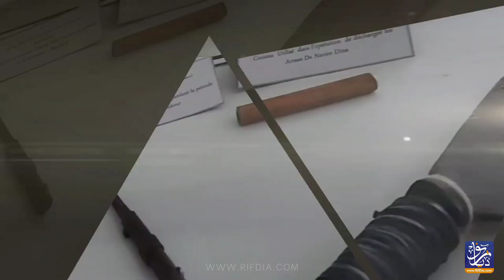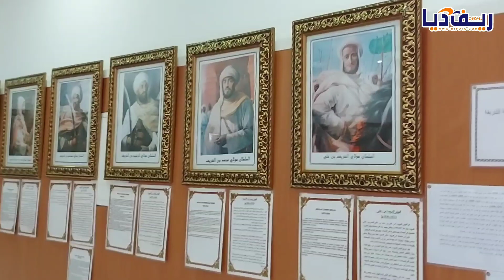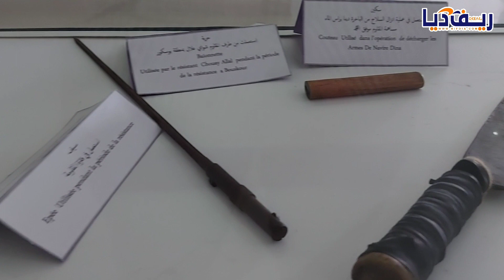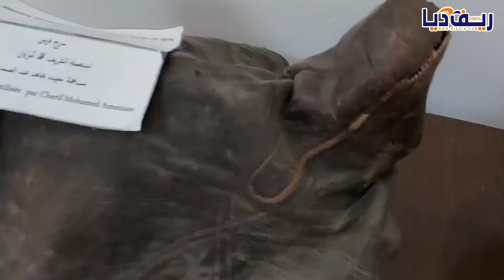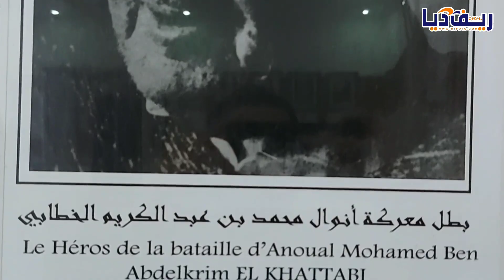المقاومة بالمغرب "الريف نموذجا" في لقاء خاص مع مندوبية قدماء المقاومين بالناظور